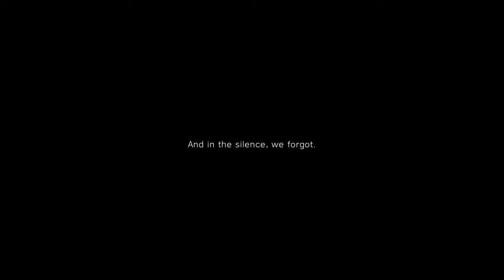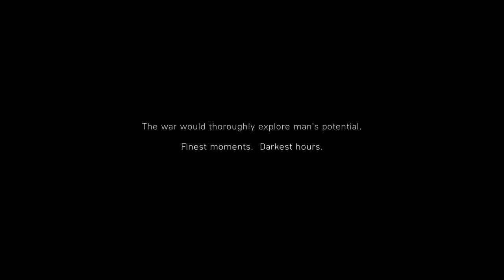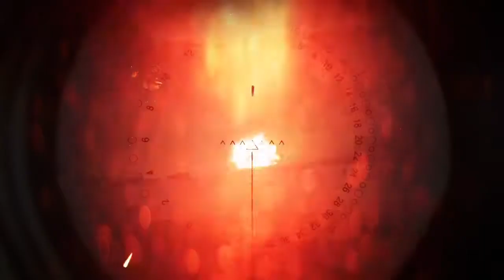Battlefield V,Chapter 1: My Country Calling